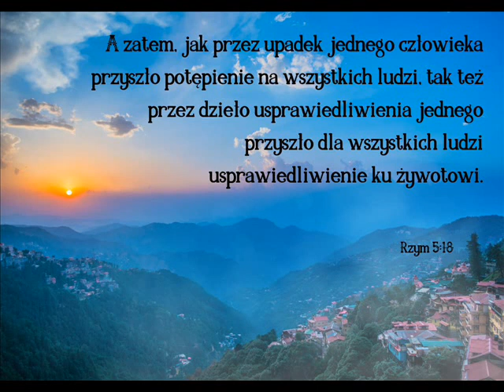zgr 06 03 2024r Rozważanie Ew Jana 8,1-11; cz 3 Iwan